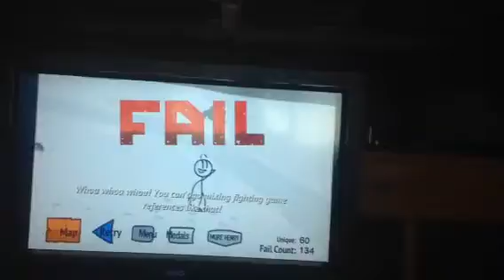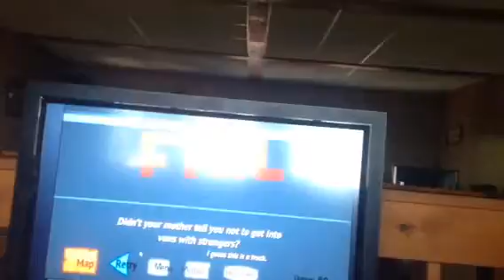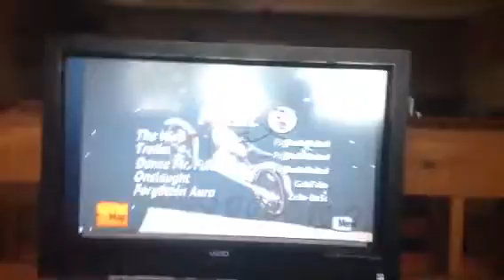Fleeing the Complex(let's play) part 3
Part 3 of me playing Fleeing the Complex Like A Bross.